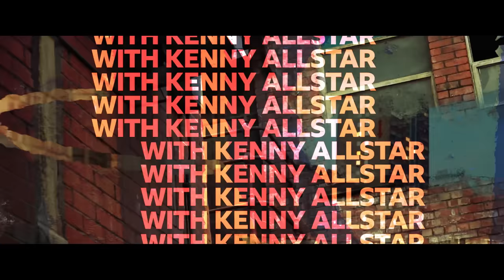M1llionz - Voice Of The Streets Freestyle W/ Kenny Allstar on 1Xtra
North-West Birmingham's own M1llionz steps up for his VOTS freestyle!